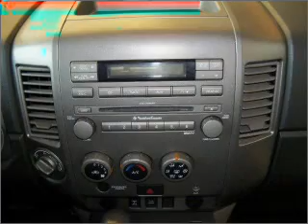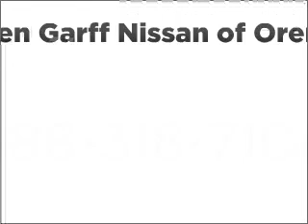2004 Nissan Titan - Orem UT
Year: 2004
Make: Nissan
Model: Titan
Trim: LE
Engine: 5.6 liter 8 cylinder 32 valve
Transmission: 5-Speed Automatic
Color: White
Mileage: 62116
Address:
285 W Univeristy Parkway